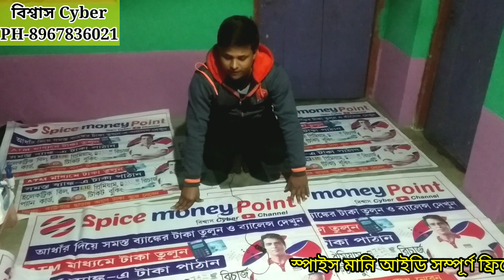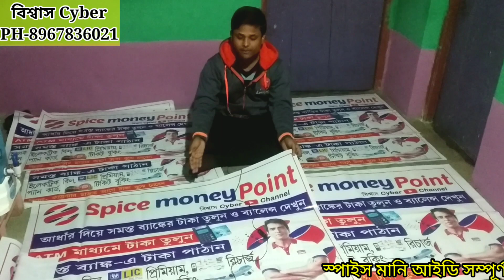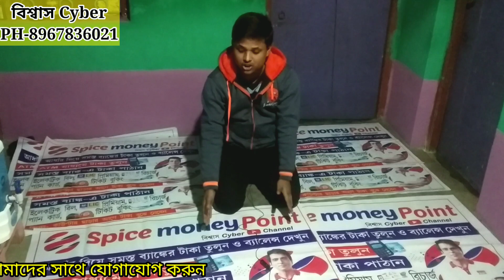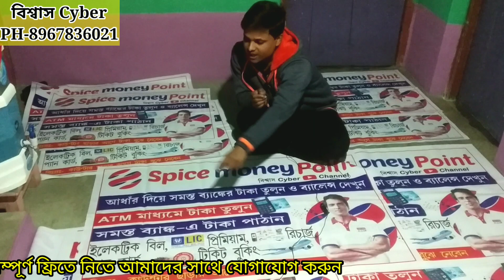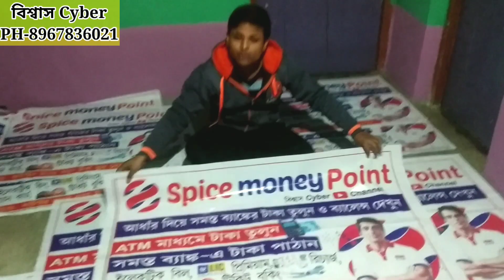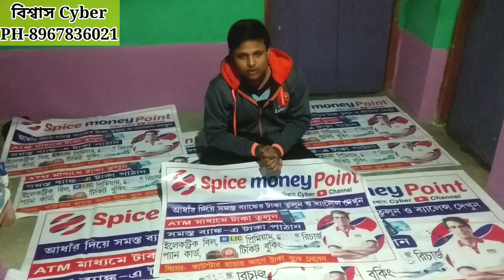আইডির সাথে ব্যানার ফ্রি | FREE ID FREE BANNER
আপনাকে স্বাগত  𝙱𝚒𝚜𝚠𝚊𝚜 𝙲𝚢𝚋𝚎𝚛 YouTube channel এ। আশা রাখছি এই মর্মান্তিক পরিস্থিতিতেও আপনি ভালো আছেন .

Spice Money Bluetooth Thermal Printer+ATM MACHINE+ID+Banner  = 4500

Spice Money ID+Thermal Printer+Banner = 2800

Spice Money ID+ATM MACHINE+BANNER = 1900

💥Spicy Money -- 1) Sub Distributor id. 2) Retailer I'd

💥Payadda -- 1) Distributor id  2) Retailer I'd

💥UTI Pan Card - 1) Super Distributor id 2) Distributor id 3) Retailer I'd

💥 Mobile Recharge I'd available - 1)Super Distributor id  2) Distributor id  3)Retailer id

নিজের দোকানে চালু করুন সুন্দর একটি ব্যাংক পরিষেবা যার মাধ্যমে কাস্টমারের সুবিধা হওয়ার পাশাপাশি আপনারও কিছু ইনকাম হয়ে যাবে।

যে কোন প্রয়োজনে যোগাযোগ করুন 𝟴𝟵𝟲𝟳𝟴𝟯𝟲𝟬𝟮𝟭/ 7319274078 (RANOBIR SIR)

💥💥💥💥অবৈধভাবে টিকিট কাটলে অর্থাৎ রেলের এজেন্ট না হয়ে টিকিট কাটলে আপনার কত বড়সরো লোকসান হতে পারে এই ভিডিওতে দেখে নিন

যারা শুধুমাত্র আমাদের থেকে স্পাইস মানি সাব ডিস্ট্রিবিউটার আইডি নেবে শুধুমাত্র তাদের জন্যই আমাদের এই প্রচেষ্টা। সাব ডিস্ট্রিবিউটার রওজাতে কিছু টাকা ইনকাম করতে পারে সেই জন্য আমাদের এই পদক্ষেপ। আপনি যদি অন্য কারোর মধ্যে সাব ডিস্ট্রিবিউটার আইডি নিয়ে থাকেন তবে অবশ্যই আমাদের কাছ থেকে একটা সাব ডিস্ট্রিবিউটার আইডি নিন এবং পাইকারি দামে মাল বিক্রি করুন এবং আইডি বিক্রি করুন।

Bluetooth Thermal Printer :
      2টো থেকে 4 টে = 2600 টাকা পিস
      5 টা থেকে 10 টা = 2550 টাকা পিস

Mini ATM :
       2টো থেকে 3টে = 1800 টাকা পিস
       4টে থেকে 10টা = 1700 টাকা পিস

🔥 Only West Bengal Free Delivery

যদি আপনি 𝗔𝗲𝗽𝘀 কোম্পানির সাথে যুক্ত হতে চান রিটেইলার হিসেবে হোক অথবা পার্টনার হিসাবে হোক অথবা ডিস্ট্রিবিউটর হিসাবে হোক তাহলে অবশ্যই আমার সাথে যোগাযোগ করুন.

Rnfi Ralipay I'd যদি কেউ 99 টাকা দিয়ে নেন সেক্ষেত্রে তার কমিশন থাকবে ---
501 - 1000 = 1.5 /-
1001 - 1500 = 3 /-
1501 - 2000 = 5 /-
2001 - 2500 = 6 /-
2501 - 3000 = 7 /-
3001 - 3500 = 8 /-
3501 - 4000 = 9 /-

Rnfi Ralipay / Spice money  রিটেলার আইডি সম্পূর্ণ ফ্রিতে নিতে হলে আমাদের সাথে যোগাযোগ 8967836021 .

স্পাইস মানি রেটেলের আইডি নিজে থেকে বানাতে হলে ভিডিওটা পুরো দেখুন। Distributor id 819067 অবশ্যই আমাদের আইডি ইউজ করবেন না করলে আমাদের আন্ডারে আপনি আসতে পারবেন না এবং কোনো রকম সাহায্য পরবর্তী সময়ে আপনি আমাদের কাছ থেকে পাবেন না। তাই আইডি করার আগে নিচের লিঙ্কে ক্লিক করে ভালো করে ভিডিওটা দেখে নিন